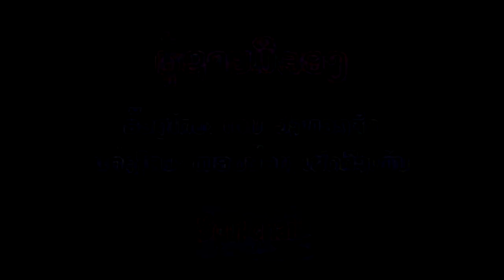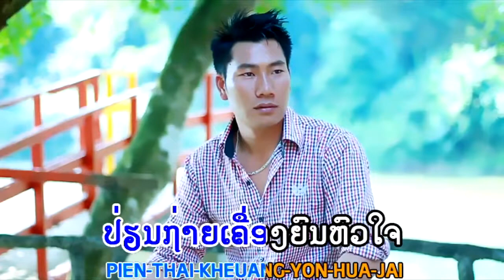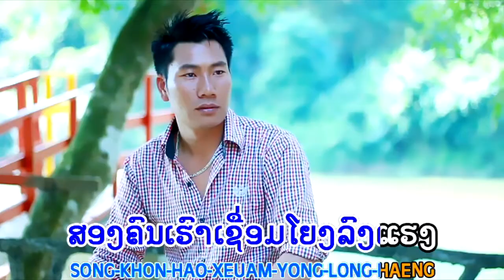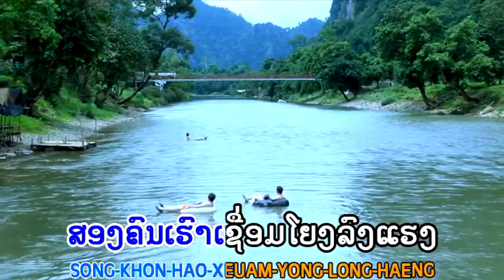ຜູ້ຊາຍມືສອງ ຄາຣາໂອເກະ karaoke ຮ້ອງໂດຍ: ເຄນ ວົງທອງຈິດ Phoun Xai Mue Song ผุ้ชายมืสอง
ຜູ້ຊາຍມືສອງ ຄາຣາໂອເກະ karaoke ຮ້ອງໂດຍ: ເຄນ ວົງທອງຈິດ Phoun Xai Mue Song ผุ้ชายมืสอง,copyright@.2018.